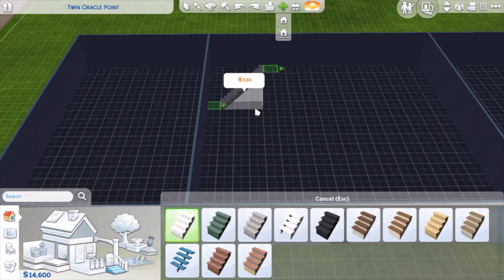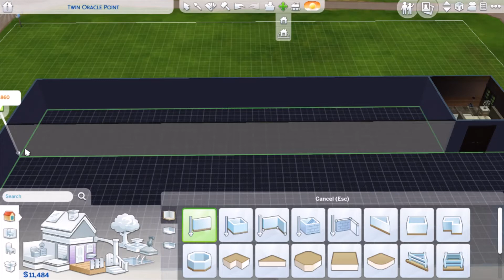An Introvert Makes a House for Sims in Sims 4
Part 3 of the Stealing Harts in Sims 4 recording I hope you all enjoy!